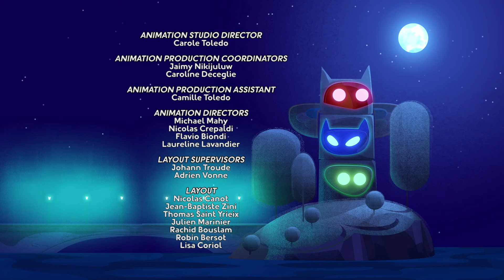Saison 2 des Pyjamasques - Épisode 15 - Dessin Animé